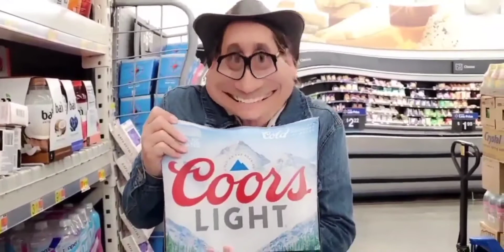Alex finally gets his Coors Light beer. Every good Ole boy trucker needs a youtube short comedy skit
Alex finally gets his Coors Light beer. Every good Ole boy trucker from the left lane gang needs a cold beer. Trucker comedy youtube shorts